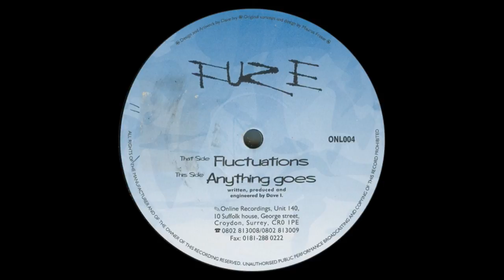Fuze - Fluctuations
Nice little atmospheric roller here on a great but no very talked about label called On-line Recordings. I don't know much about the label or the artist, besides the fact that he was one half of Blinded By Science (with Fourth World, who I've uploaded a track from previously) & they had a solid release on Basement that I'd recommend.